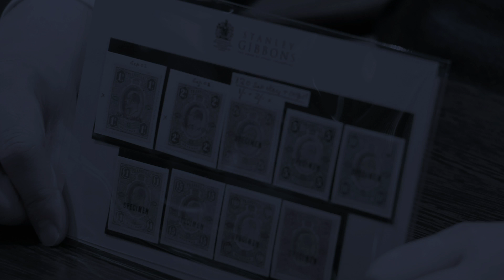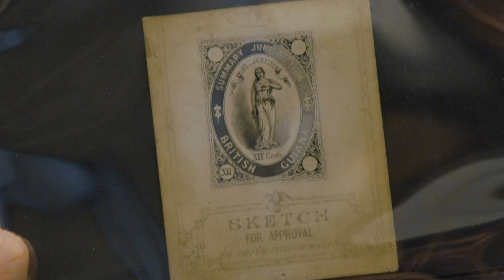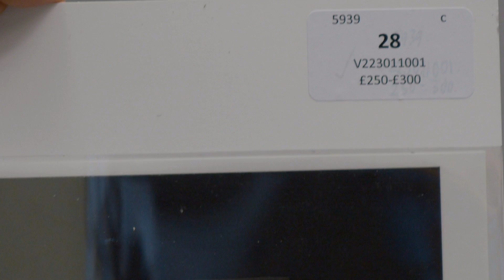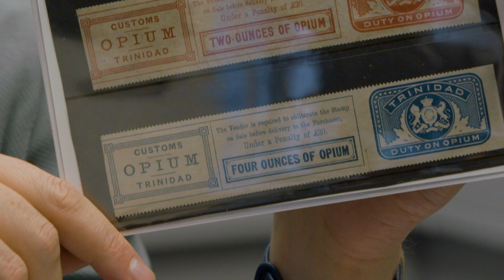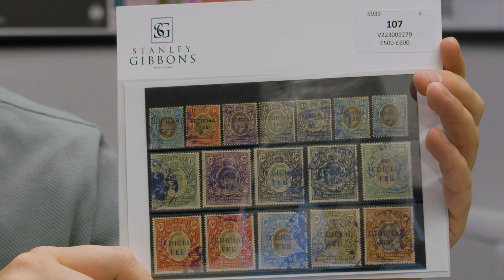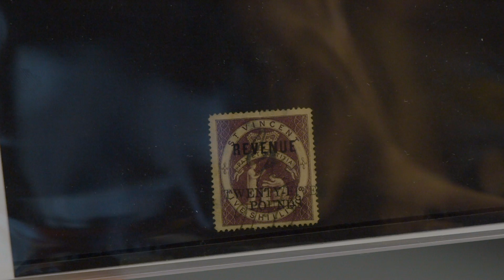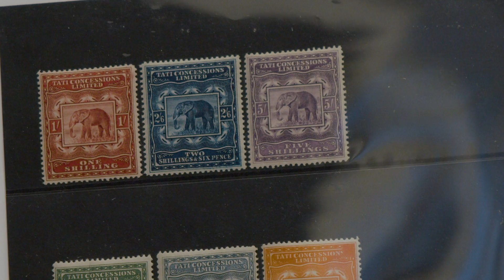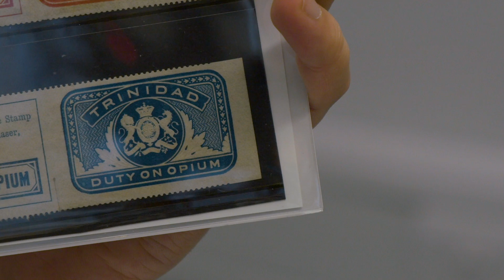Are Revenue Stamps The Most Underrated? | Stanley Gibbons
Once brandished 'improper' and a collecting faux pas, our Head of Commonwealth, George James, discusses how collecting revenue stamps has had a resurgence and risen in popularity in recent years.

The items featured in this video will be part of our auction, find out more